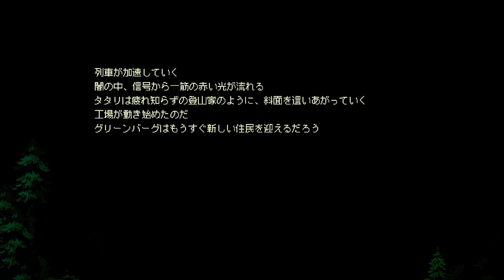#8【ドット】みんなで記念の1枚！でも幸せの絶頂は続かない・・・。「イーストワード（Eastward）」【エルザレト(ELZA LET)】